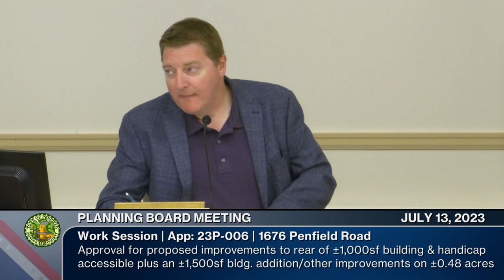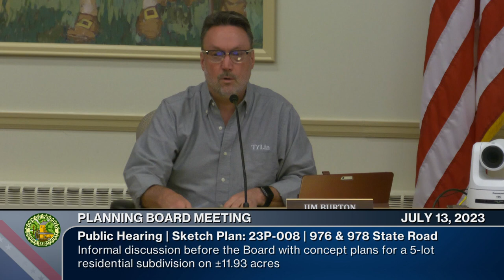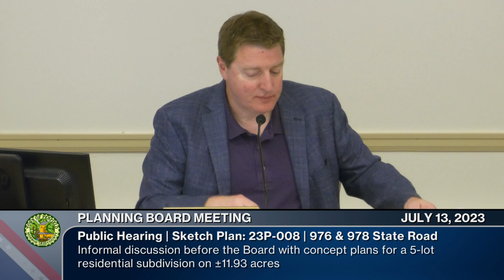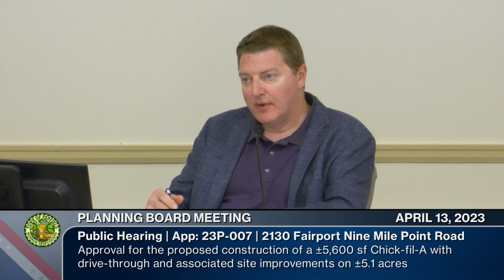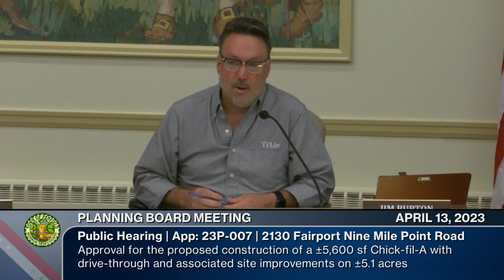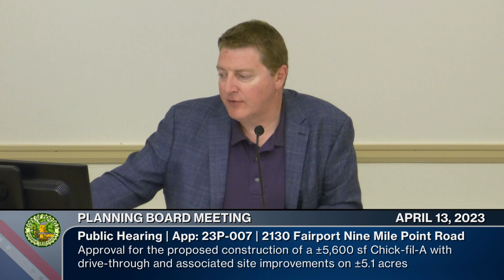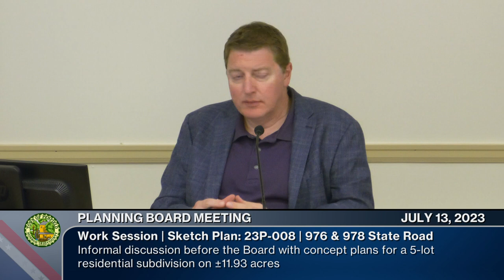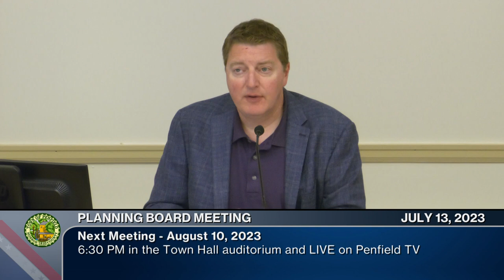2023: July 13 | Planning Board Meeting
Hearing / Work Session | 📆 07/13/2023 | ⏲ 1hr 52m 42s
►Town of Penfield Planning Board | penfield.org
Chairperson: A.J. Hetzke
Town Board Liaison: Supervisor Debbie Drawe
Board Members: Kelly Aken, Jim Burton, Bob Kanauer and Terry Tydings

►The Planning Board is responsible for considering, reviewing, and acting on applications for preliminary and final subdivision and site plans.  Further, the Board has the authority to approve, approve with conditions, or deny applications for Environmental Protection Overlay District (EPOD) permits, conditional use permits, and special permits as authorized by Chapter 29 of the Town of Penfield Zoning Ordinance.

00:00:00  Call to Order | Roll Call | Approval of Minutes (June 22, 2023)
00:01:15  Opening statement by the Chairperson
00:02:18  Tabled Application: 1676 Penfield Road (Arcade)
00:02:57  Public Hearing Call to Order
00:05:44  Sketch Plan Hearing: 23P-008 at 976 & 978 State Road
00:20:31  Public Participation: 23P-008 (4 Individuals)
00:35:15  Final Comments from the Applicant: 23P-008
00:37:24  Hearing: 23P-007 at 2130 Fairport Nine Mile Point Road
01:10:50  Public Participation: 23P-007 (3 Individuals)
01:26:33  Online Comment Submission: 23P-007 (1)
01:27:50  Additional Comments and Questions (Board)
01:32:18  Public Hearings Closed
01:32:33  Work Session: 23P-009 at 976 & 978 State Road
01:37:48  Work Session: 23P-007 at 2130 Fairport Nine Mile Point Road
01:52:07  Adjournment - Next Planning Board Meeting is August 10, 2023